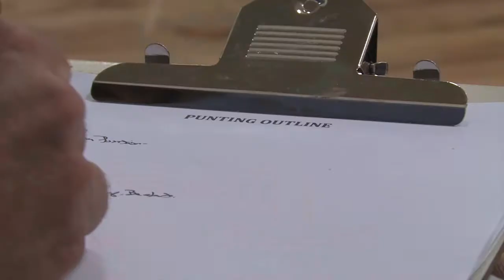2011 A-Game Craig Hentrich Punting Camp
A-Game bought fields in March to host camps and passing leagues.  Craig Hentrich, former NFL Pro-Bowl punter, held a camp in June.